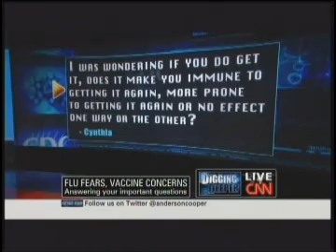DR JORGE ON CNN ANDERSON COOPER 360 DISCUSSING H1N1 SWINE FLU VACCINE PROS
Dr. Jorge discusses the pros and cons of the swine flu vaccine and the swine flu (H1N1) epidemic